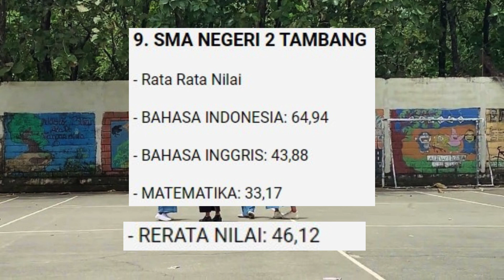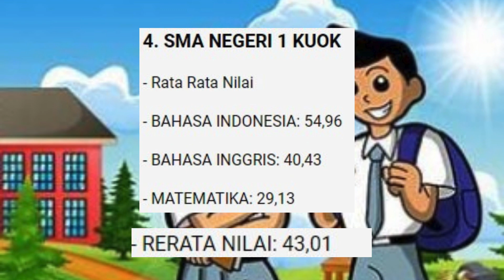10 SMA Terbaik di Kabupaten Kampar: Pilihan Tepat Daftar PPDB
Simak 10 SMA terbaik di Kabupaten Kampar berdasarkan data dari Kemendikbud 2023, pilihan yang tepat sebagai referensi PPDB 2024. Berikut ulasannya untuk mengetahui peringkat sekolahmu.